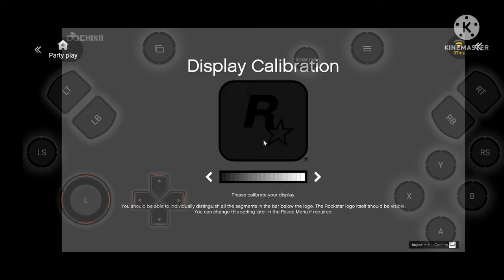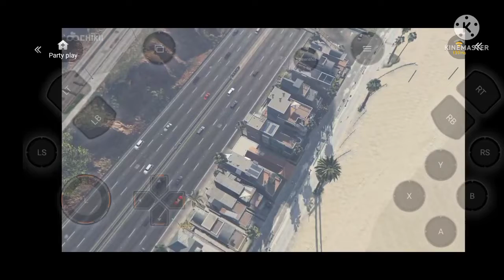I am playing GTA V.Story mod